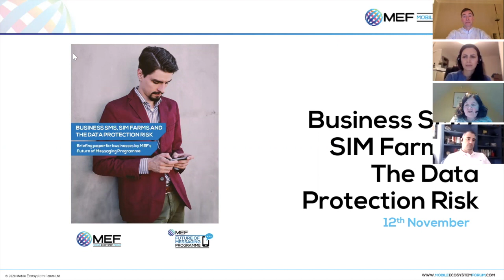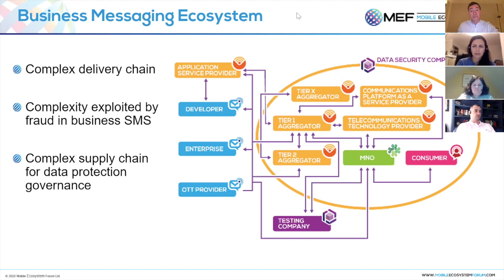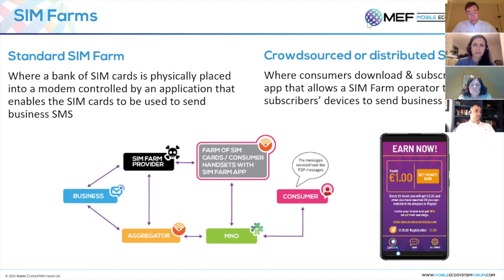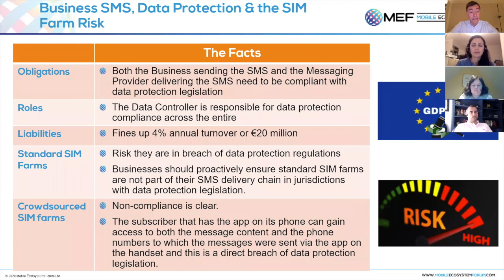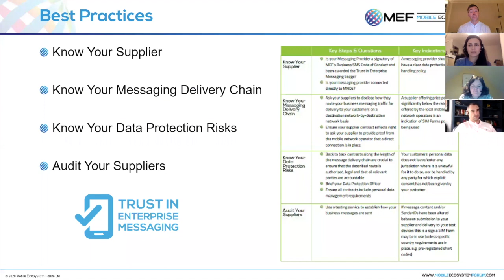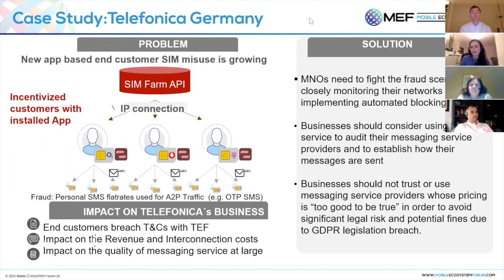Discussing SIM Farms and the data breach risk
MEF’s Future of Messaging Programme recently published a new whitepaper to raise awareness of the data protection risk for businesses when using SIM Farms.

Programme participants joined MEF COO Joanne Lacey for a briefing on the topic to discuss why it is essential that all businesses sending SMS understand the roles of data controller and data processor as they relate to the messaging delivery chain and are aware of the possible data protection risks and liabilities.